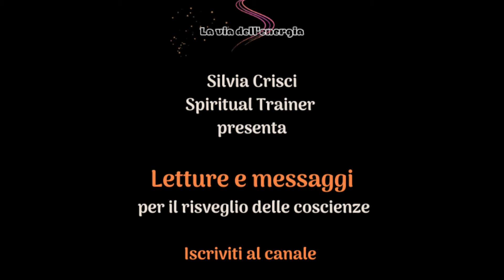Quanto vuoi bene al tuo dolore? - Il fiore dell'errore - Silvia Crisci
In questi video ti leggo alcuni stralci del mio ultimo libro, il racconto del viaggio verso la luce di un''anima antica, attraverso il territorio delle ombre.

Benvenuto nel mio canale in cui condivido letture e messaggi per il risveglio delle coscienze!

Oppure scrivimi su whatsapp al 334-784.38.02

Oppure acquista un super grazie.

Potrai riconoscere il lavoro che richiede la produzione di ogni singolo video e accedere a contenuti esclusivi relativi al processo di risveglio, ai messaggi e provenienti da Lemuria e dalla quinta dimensione.

Questi video sono esemplificativi e non vanno intesi come prescrizioni di tipo medico, legale o lavorativo, ma solo come consigli o suggerimenti di carattere generale.
il libero arbitrio è sacro e come tale è inviolabile 🙏